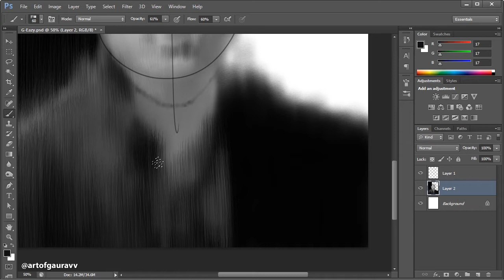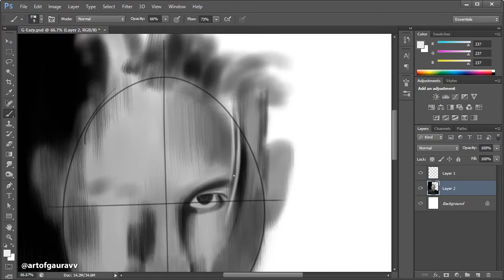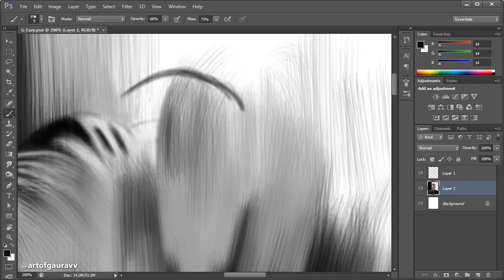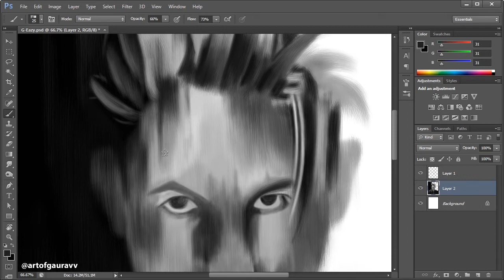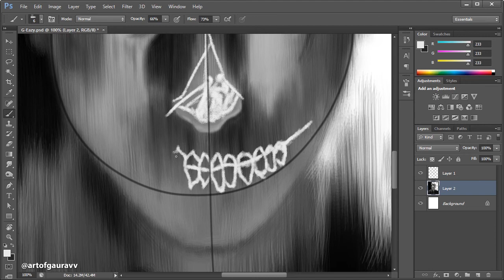Drawing G-EAZY | Scary Nights | Photoshop Timelapse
This is the speedpaint of my entire process of digitally drawing G-Eazy! The original picture is the cover of his album 'Scary Nights'.

What I use :
Drawing Software - Adobe Photoshop CS6
Recording Software - Debut Screen Recorder
Drawing Tablet - Wacom One

Music in the video :
FREI - Moody